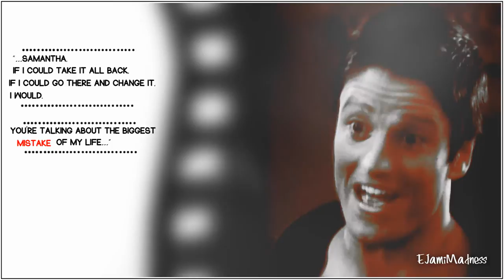EJ & Sami | Photograph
Watch HD! If you don't like EJami, just don't watch.

Fandom: EJ & Sami (DAYS)
Song: At the end of the vid.
Program: Sony Vegas 12

***I'm sorry but I don't take requests***